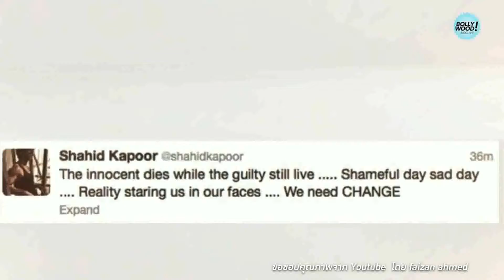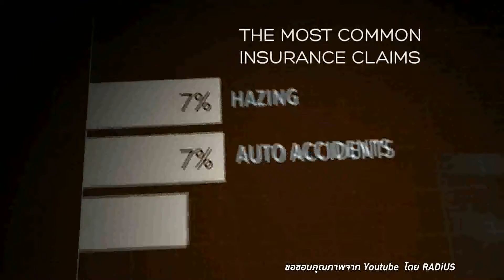True Insider | 11-03-59 (2/3)